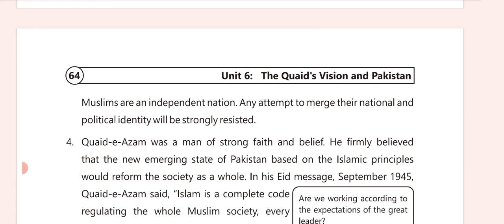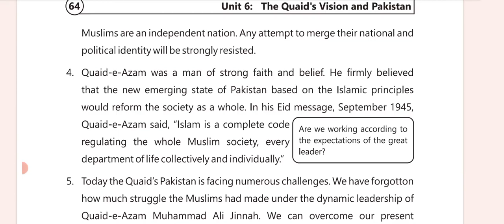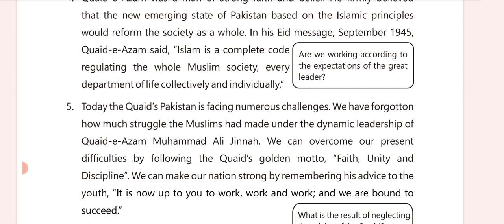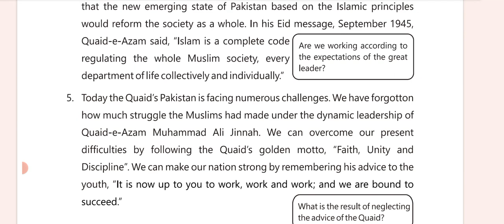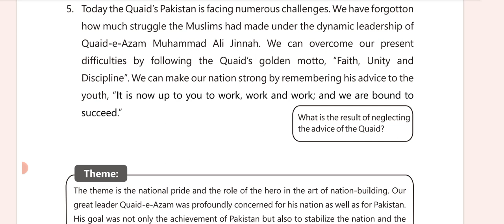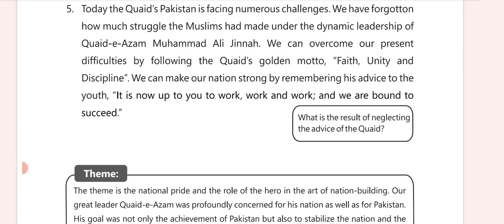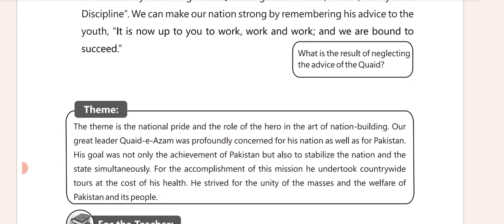Part 2 Class 9 Eng Unit 6 The Quaid's Vision and Pakistan